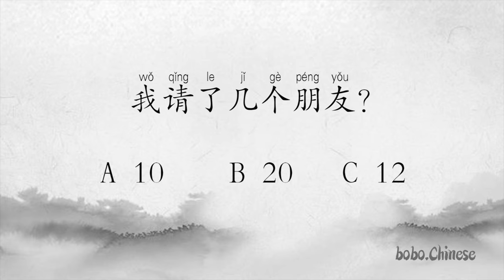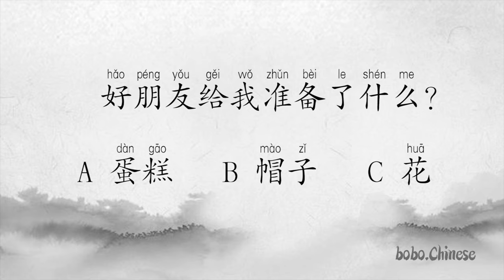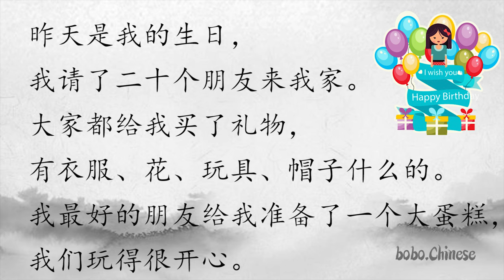生日#汉语#阅读#练习#Chinese#reading#practice#mandarin#중국어읽기#Chinesische Lektüre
❤Instagram보이차 :bovvvdodo
✿중국어강의
✿중국어녹음
✿온라인1:1수업
✿TSC수업
✿HSK수업